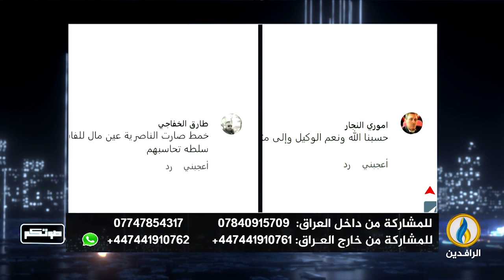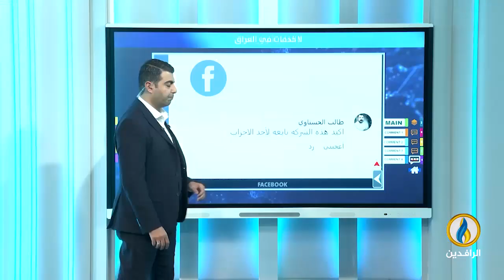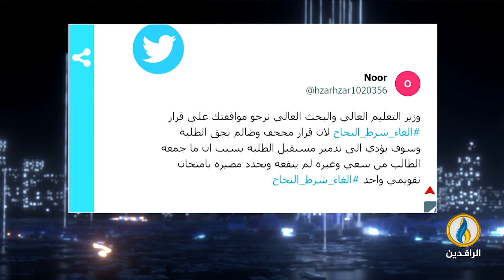صوتكم | 9- 6- 2023